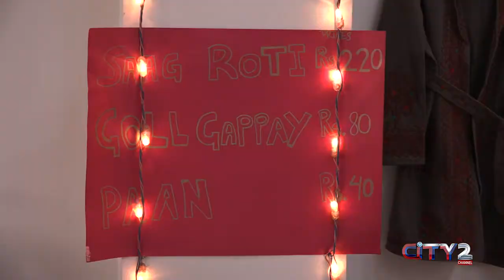IMDC Cultural Event 2018